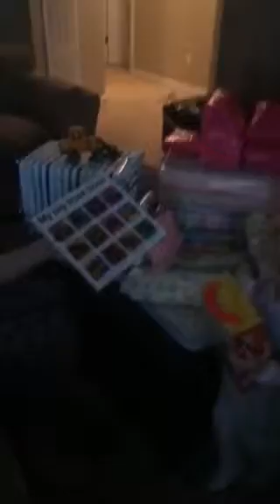Happy 2nd Birthday!